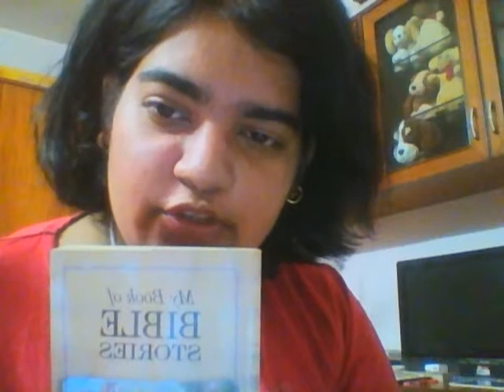please read bible it helps in purify your heart and mind